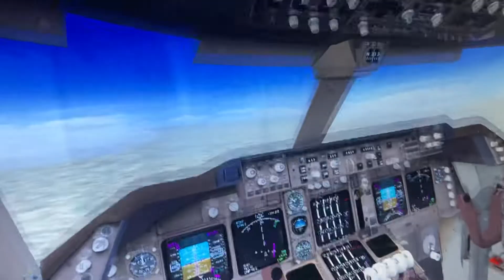United airlines Boeing 747 400 Indianapolis int Chicago o hare int